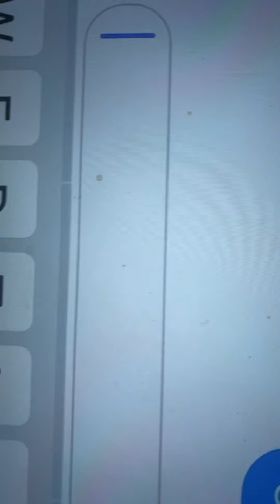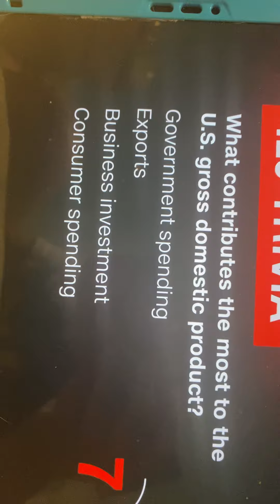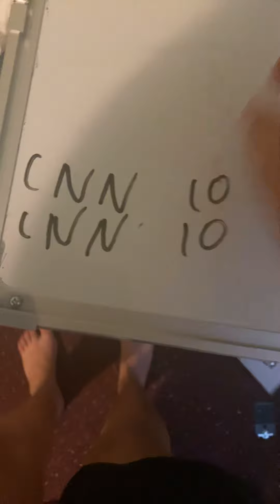Enjoy the video see in a little bit